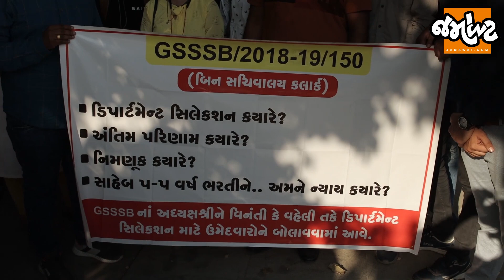સરકાર બદલાઈ જાય પણ આ લોકોના ભાગમાં તો સચિવાલયના ધક્કા જ આવે છે| Binsachivalay Clerk|Talati Clerk